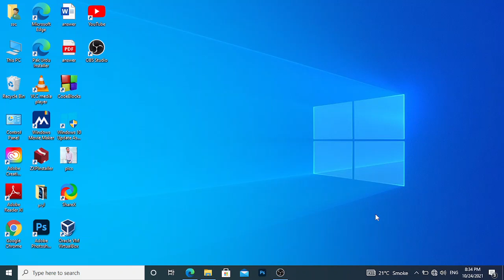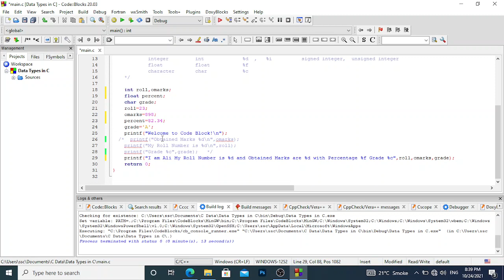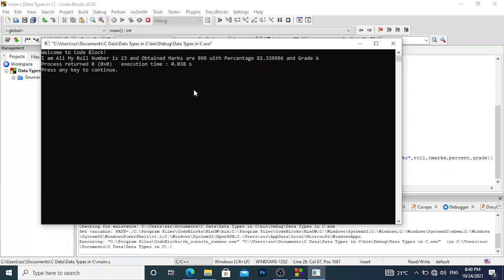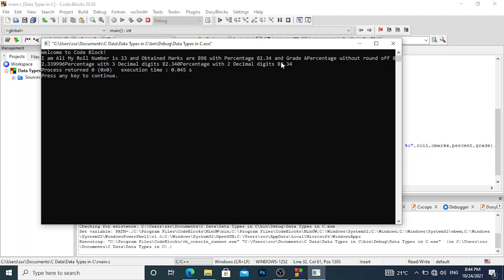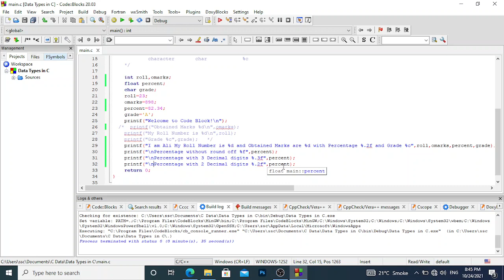C Using Code Blocks Lecture 8